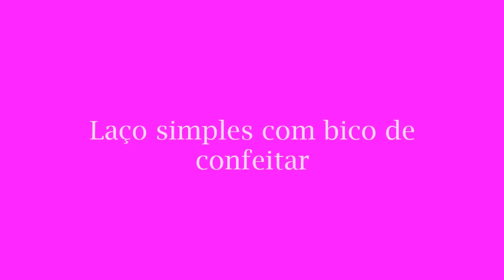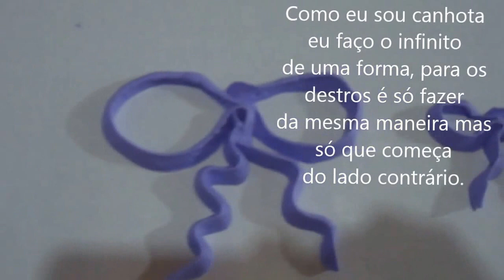Decoração de bolos: decoração com laço feito com bico de confeitar.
Fazer laços simples com bico de confeitar pétala, bom para usar em bolos, cupcakes e docinhos finos, tudo vai depender do tamanho do tamanho do bico.